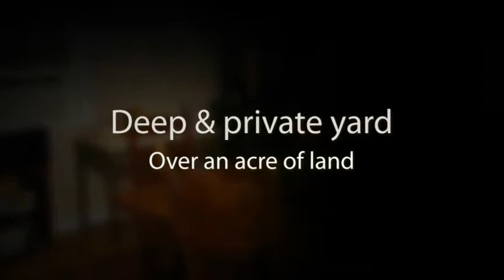485 Main Street, Middlefield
Within this Colonial in the heart of Middlefield, a perfect layout can keep in-laws close with bright and pleasant 4 room first floor apartment with separate mudroom, kitchen and basement and spacious 4 bedroom main house. The main house includes an enormous mudroom with built-in storage to keep life organized, heated basement, open family room with fireplace and lots of windows, and large renovated eat-in kitchen with hardworking butcher block and crisp cabinetry. Many updates include an overhaul of both kitchens and full baths, flooring, windows, furnaces, roof and septic. Enjoy the large 2-tiered backyard with privacy fencing and fire ring for outdoor gatherings, a large separate 2-car garage with attic storage, and sheltered chicken coop. Fantastic opportunity for flexible living options including apartment rental with separate entrance - all with access to notable district 13 schools.